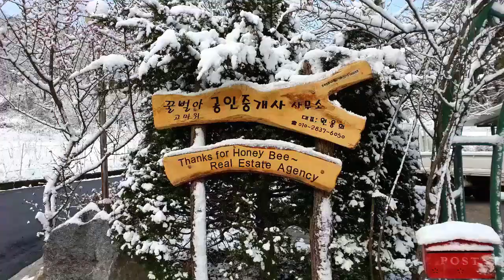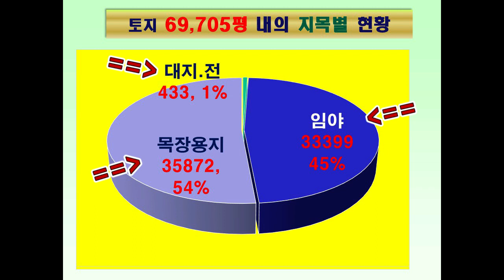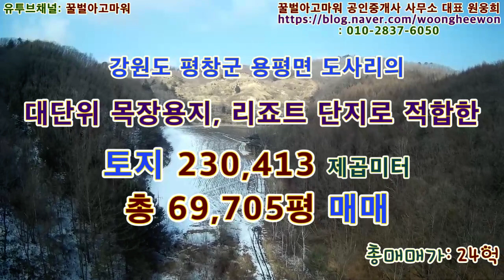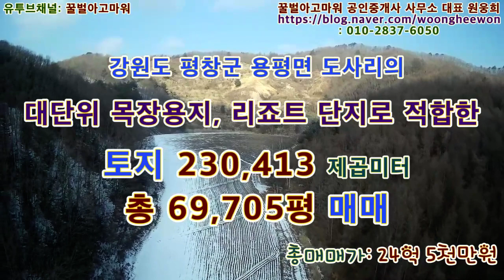강원도 평창군 용평면 도사리의 대단위 목장용지, 리죠트단지로 개발이 가능한 토지 69,705평 매매(조정가능)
강원도 평창군 용평면 도사리의 대단위 목장용지, 리죠트단지로 개발이 가능한 토지 230,413 제곱미터(69,705평)을 총매매가 24억 5천만원에 매매(조정가능)